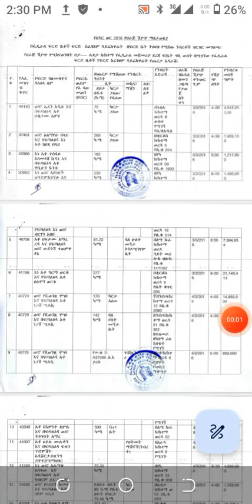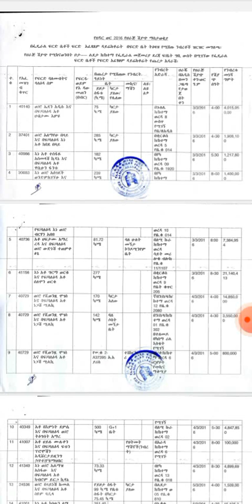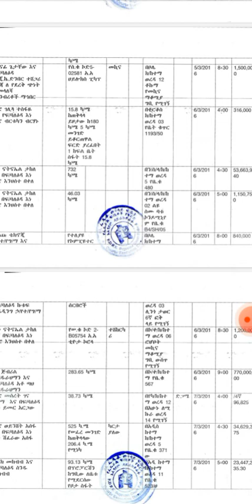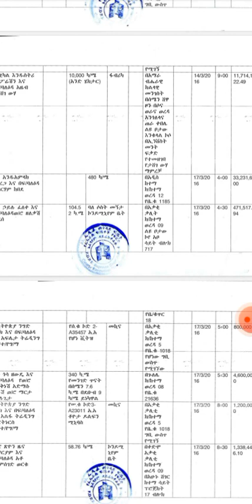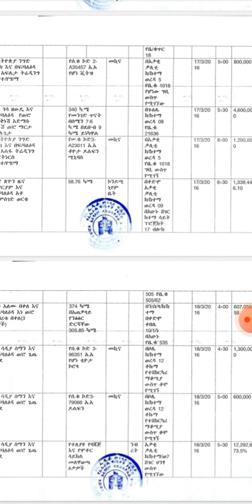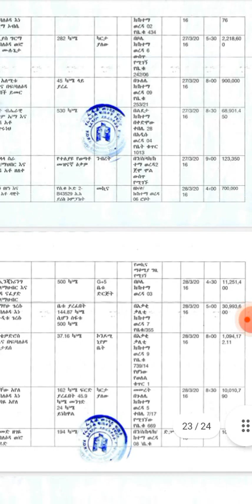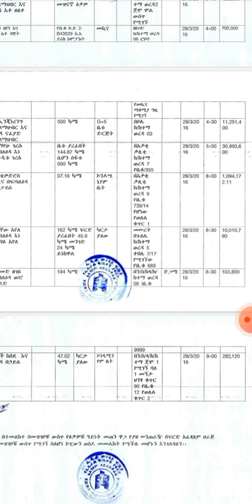በጨረታ የሚሸጡ በተለይ ኮንዶሚንየሞችና እፓርታማ ቤቶች ቀርበዋል።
በአነስተኛ ዋጋ ይጫረቱ ይግዙ።